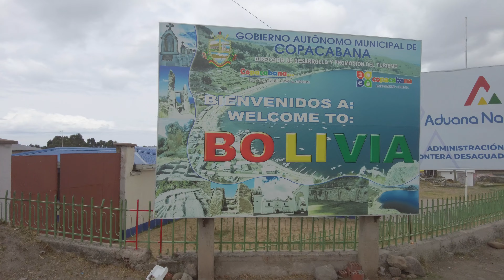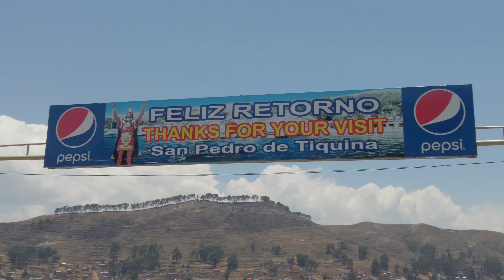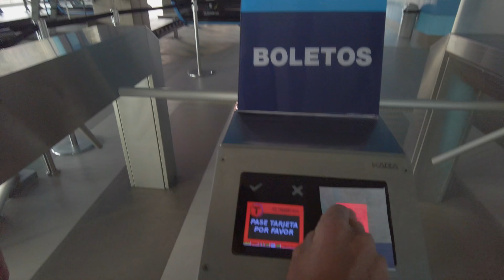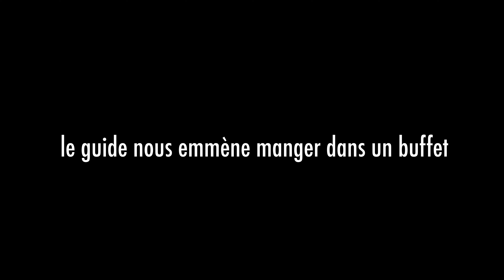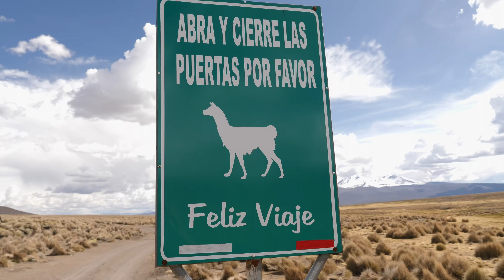#1 BOLIVIE 🇧🇴 LE PIRE VOYAGE DE NOTRE VIE 😱☠️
⛑️ NE PARS PAS EN VOYAGE SANS ASSURANCE !
🔸 Nous sommes couverts par l'assurance voyage ACS et nous en sommes très contents ! C'est l'assurance voyage la moins chère du marché (et de loin) avec des contrats qui débutent à 15€/mois.

QUELLE BANQUE CHOISIR POUR VOYAGER ?
🔸 BoursoBank (la banque qu'on utilise tout le temps): 80€ offerts avec le CODE DE PARRAINAGE : LAHE9548

🔸 Gagne de la place dans ta valise (sac de compression)
🔸 Notre adaptateur de prise universel

🎥  NOTRE MATÉRIEL DE PRISE DE VUE ⭣
🔸 Notre caméra de VLOG préférée
🔸 Caméra principale
🔸 Objectif couteau suisse
🔸 Sac Photo

En cliquant dessus, vous ne payez rien de plus, mais nous recevons une petite commission qui nous aide à continuer à produire du contenu que vous aimez. Merci pour votre soutien !

00:00 Introduction
01:26 Passage de la frontière
02:30 Copacabana & Isla del Sol
05:01 Visite de La Paz
06:49 On descend la route de la Mort
08:48 Le voyage tourne au cauchemar
10:01 La réserve naturelle de Sajama
12:57 Sucre, capitale de la Bolivie
13:28 Fêter Noël à l'étranger